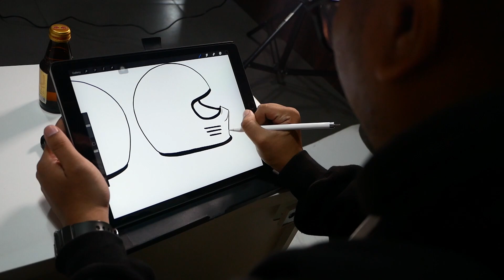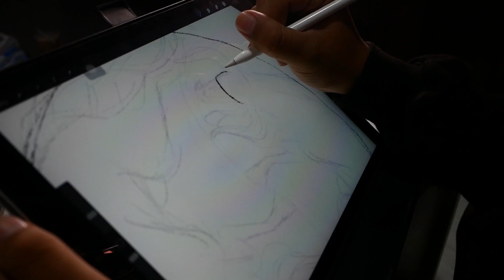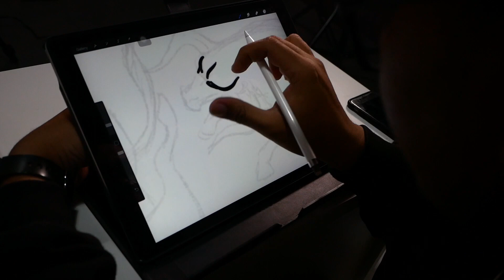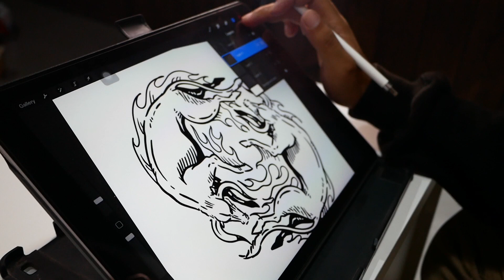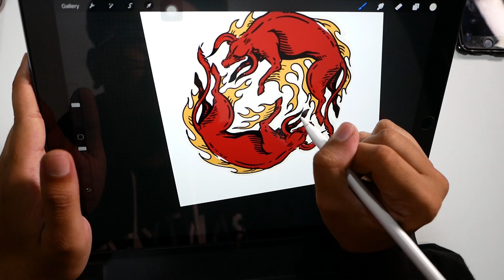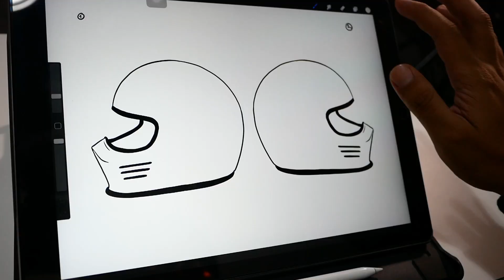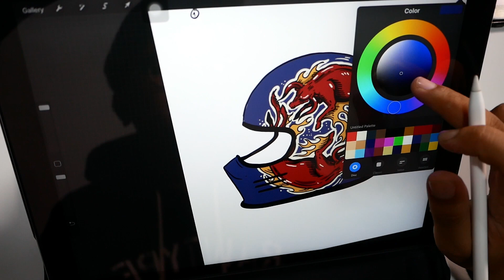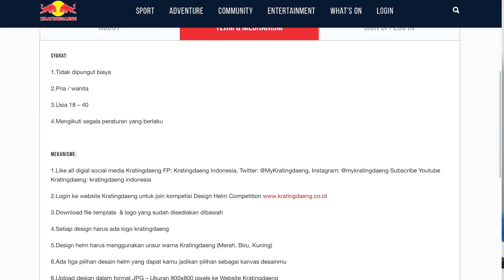OTOVLOG - Tutorial Desain Helm Custom dan Bagi-bagi Duit 50 juta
Di episode ini, gue bareng @deckysastra bakal ngasih lo tutorial buat ngedesain helm custom sendiri. Gak cuma sampai situ, kita juga bagi-bagi info soal kontes desain helm custom yang bakal ngasih hadiah total 50 juta rupiah untuk 10 orang pemenang. Selain itu, desain helmnya juga bakal diwujudin jadi helm beneran loh!!

Kamera yg gue pake: Lumix G85
Voice recorder: Rode Video Micro